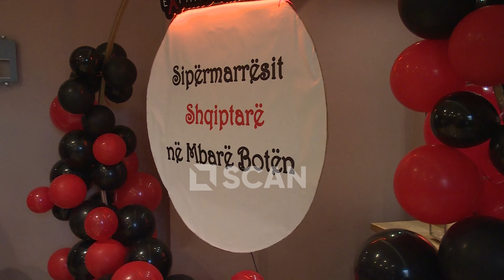Sipërmarrësit shqiptarë në botë bëhen bashkë – Si po bashkëpunojnë bizneset duke ndihmuar...